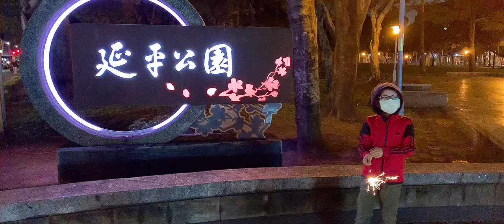威齊+禹翔 初二阿公家公園放煙火 20220202 157